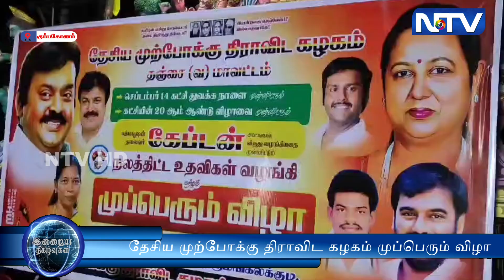திருமங்கலக்குடி தேசிய முற்போக்கு திராவிட கழகம் சார்பில் முப்பெரும் விழா நடைபெற்றது.